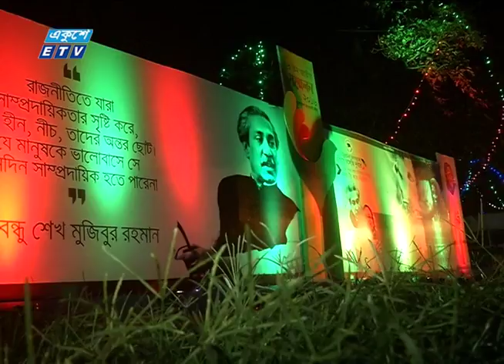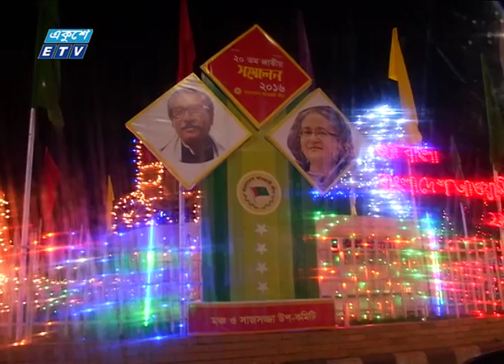বাংলাদেশে আওয়ামীলীগের কাউন্সিল উদ্বোধনী